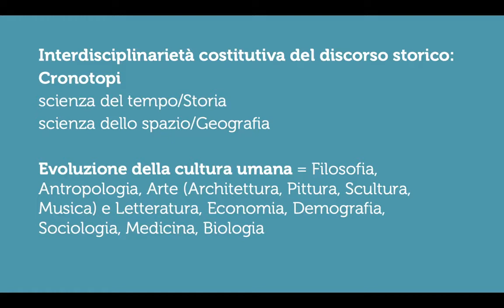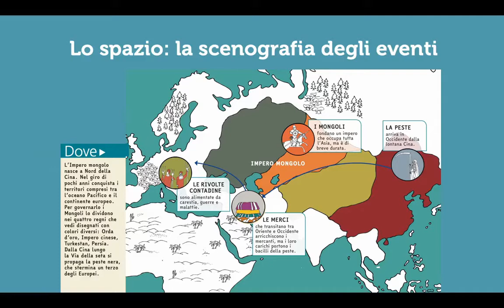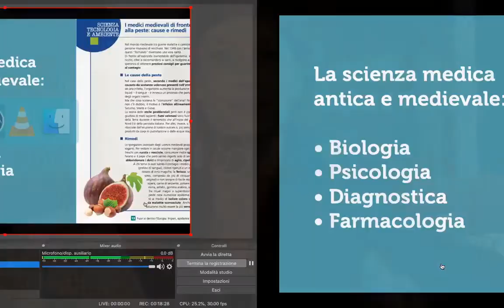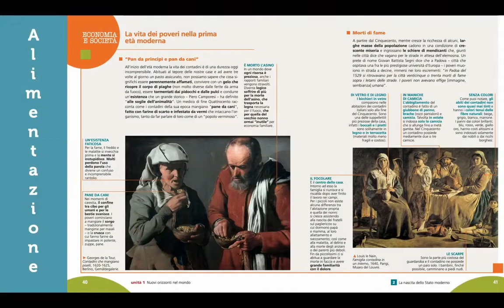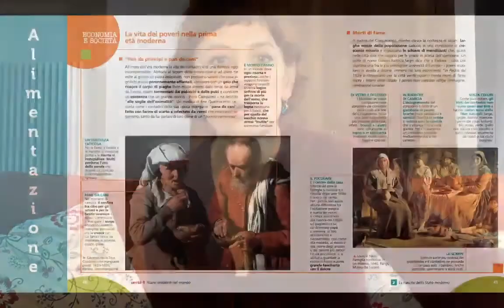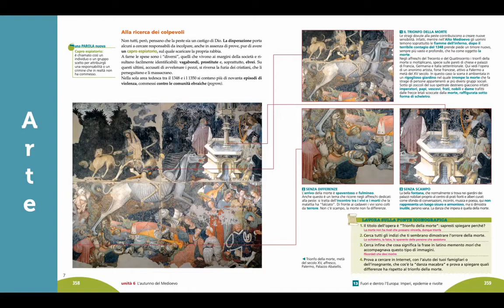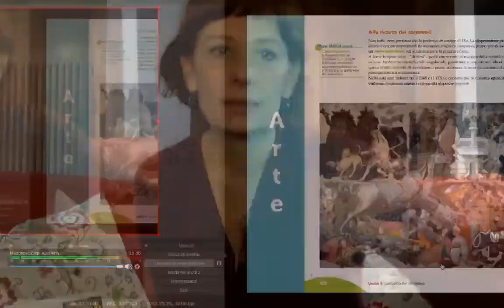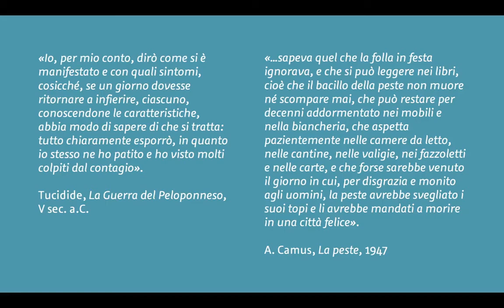Una storia, tante storie: il gioco interdisciplinare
Franscesca Salvadori, docente di Lettere e autrice di "Era Ieri", il manuale di Storia per la Secondaria di primo grado edito dalla SEI, ci parla dell'approccio “combinatorio” che adotta in aula per riuscire a costruire lezioni che forniscano agli studenti un’immagine sempre più chiara e completa del passato.